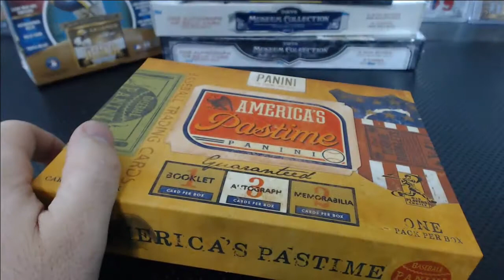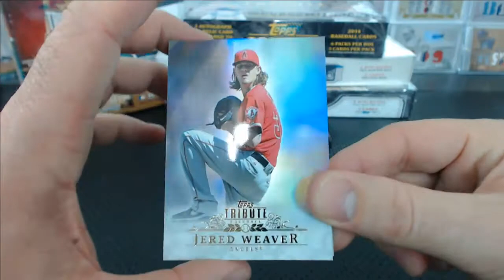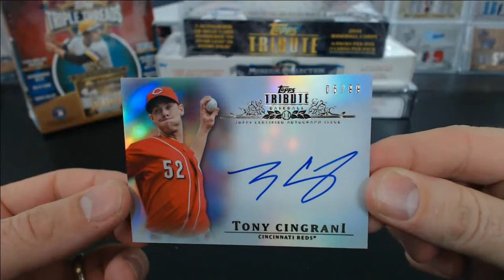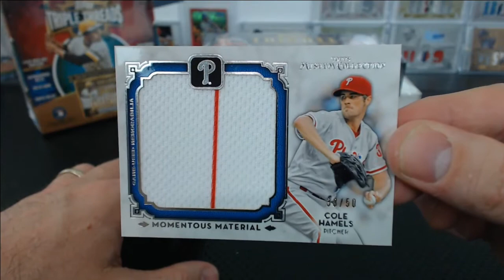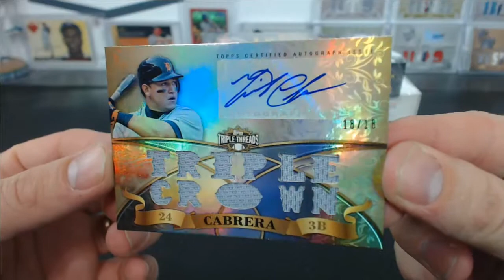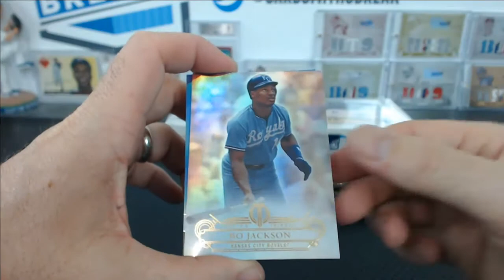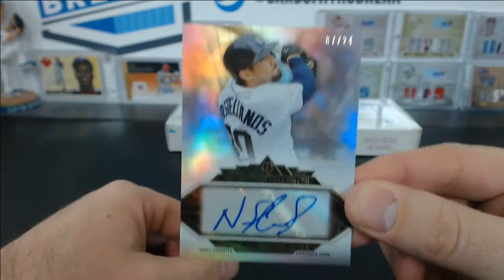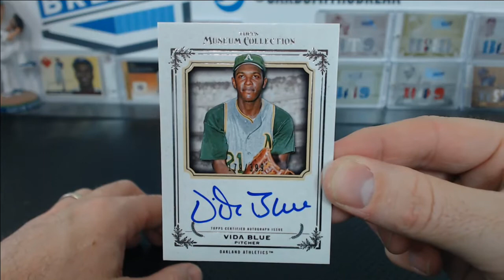2013-14 6 Box High End Baseball Mixer #1